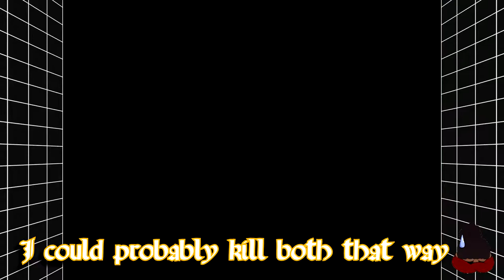Cave of Wonders | Let's Retro! - Shining Force Episode 5